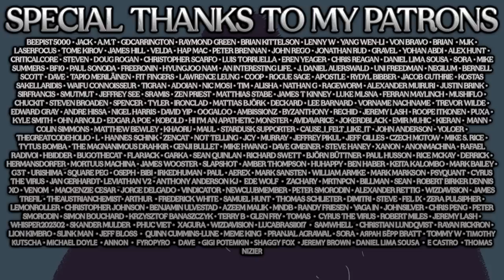The Power Of Magical Thinking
Most humans believe in something that can only be called magical thinking by some accounts, an attempt to explain things or perhaps better put justify things they believe. Why do they do it and is there a common thread?